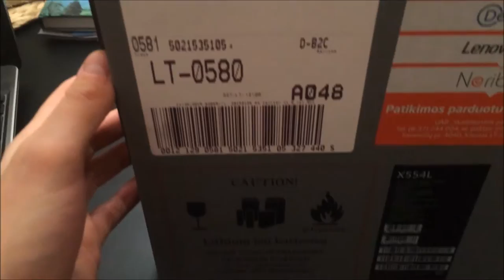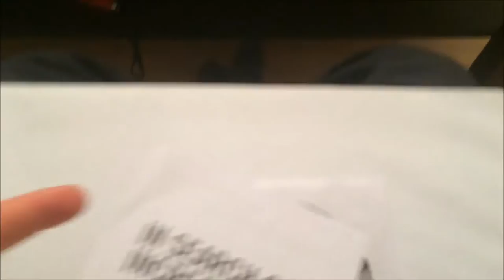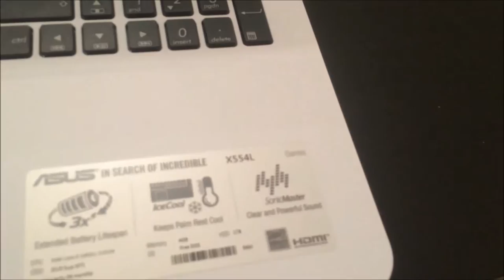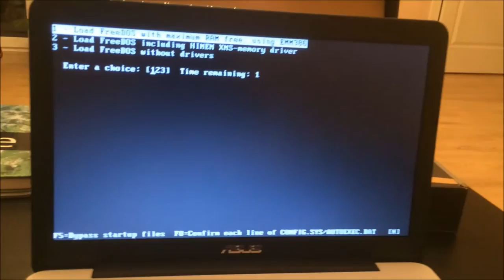ASUS X554L unboxing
Song playing: Jutty Ranx - I See You